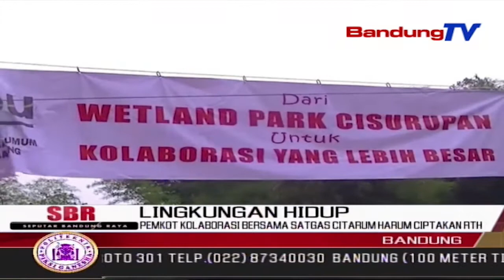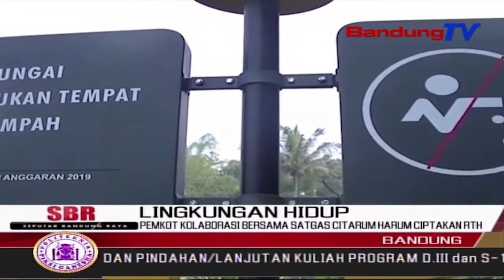PEMKOT kolaborasi bersama SATGAS citarum harum ciptakan RTH | SBR | BANDUNGTV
SBR | BANDUNGTV | KRISANTY | Dalam Rangka Memperingati Ke Tujuh Puluh Empat,Hari Bakti Pekerjaan,Pemerintah Kota Bandung Membangun Kolaborasi Bersama Sektor 22 Satgas Citarum Harum Serta Komunitas-Komunitas Pecinta Alam,Untuk Merealisasikan Program Pemkot Bandung,Meminimalisasi Resiko Banjir Di Wilayah Bandung Timur.Salah Satu Programnya Yakni Wetland Park,Sebagai Lahan Penampung Serapan Air Untuk Wilayah Kota Bandung.